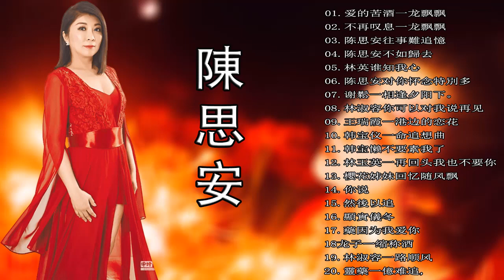陳思安 Chen Si'an ~ 懷念台語金曲《廣東花／夢遊仙公廟／台北迎城隍／內山姑娘要出嫁／碎心戀》 老歌会勾起往日的回忆 Best of Chen Si'an